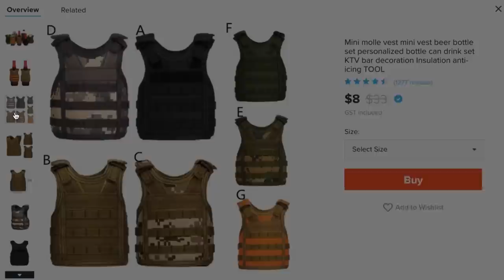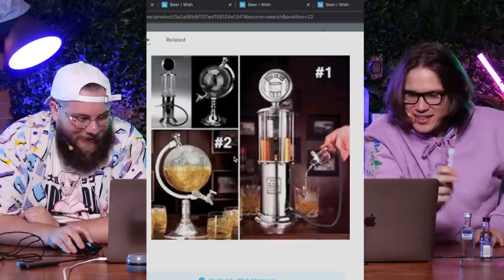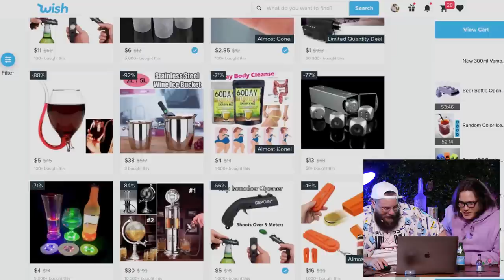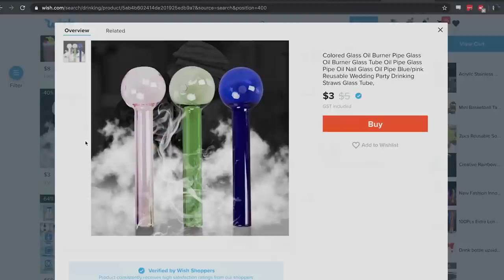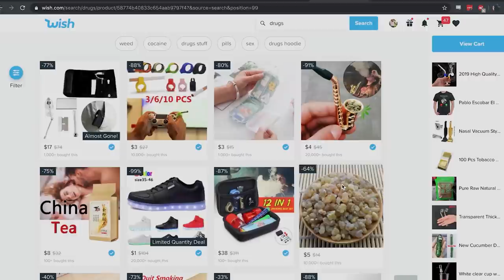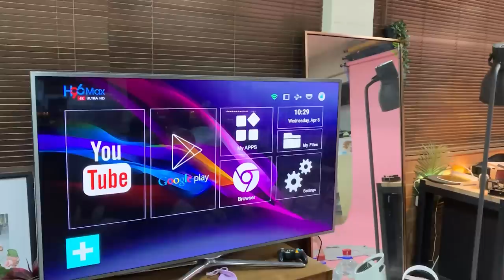Wish Items that are NOT Legal (We Bought Them Anyway)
BUYING THE WEIRDEST & SKETCHIEST items on Wish!! You won’t believe what we got!!...
Cool Shirtz
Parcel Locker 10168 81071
208 Riversdale Road
HAWTHORN VIC 3122